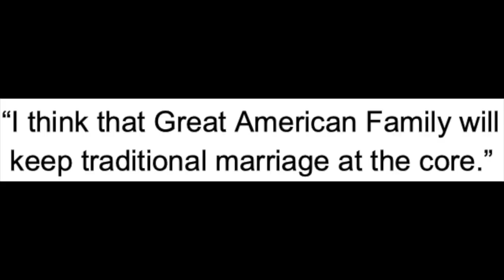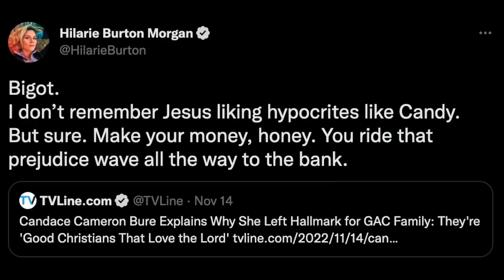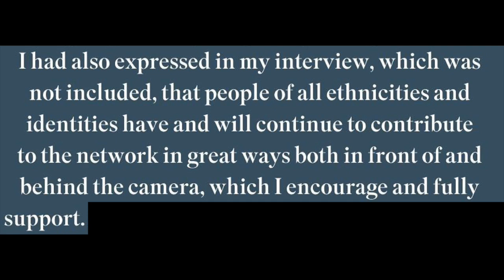Candace Cameron Bure Responds To 'Homophobic' Claims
Graeme O'Neil takes a look at Candace Cameron Bure's response to claims she is homophobic and a bigot after she said her new network, Great American Family, will keep traditional marriage at its core for its programming.